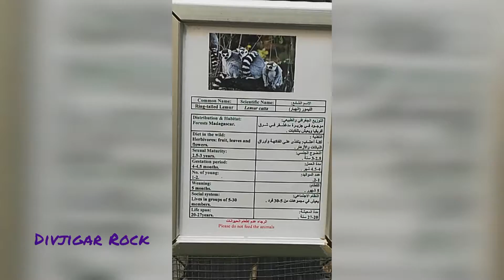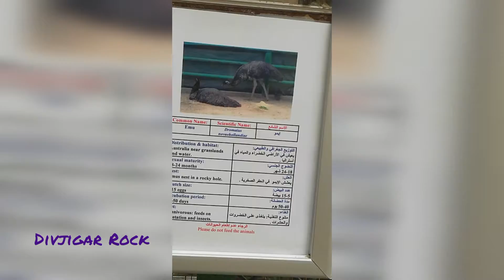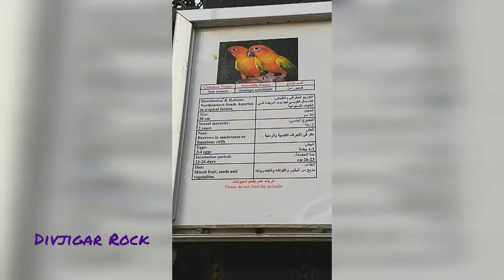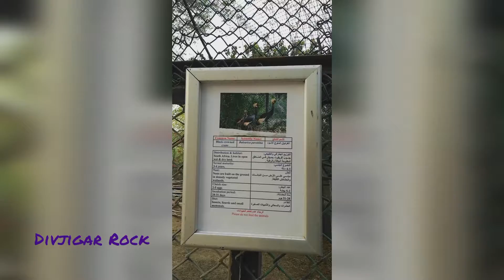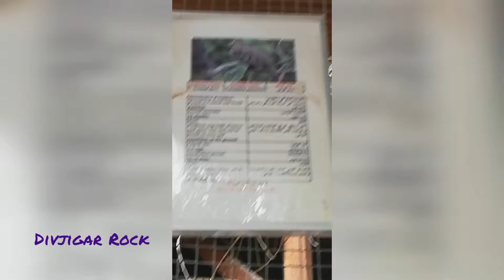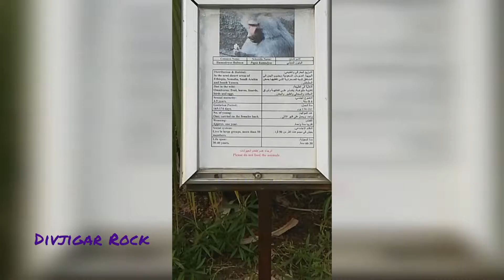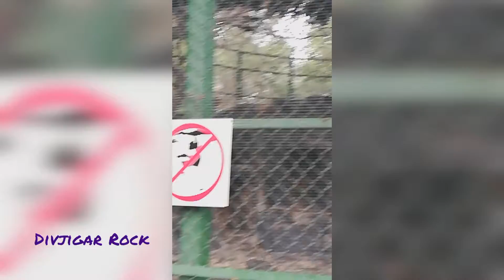Kuwait zoo with Divjigar rock